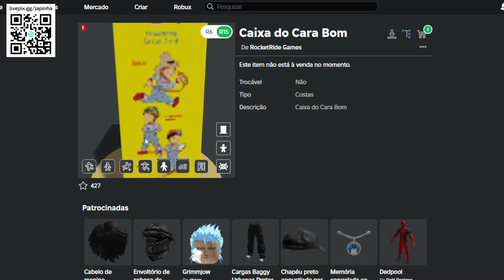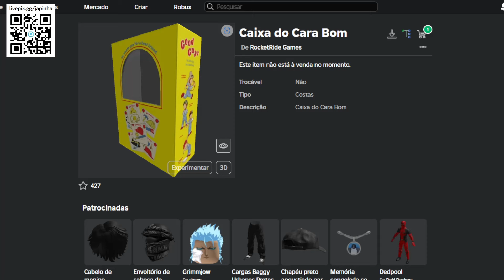Como Ganhar Caixa do Cara Bom Grátis no Roblox [FREE] [Sobreviva ao pesadelo de Chucky!]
Apoie este canal para obter acesso aos seguintes benefícios:
wwwwwwwwwwwwwwwwwwwwwwwwwwwwwwwwwwwwwwwwwwwwwwww